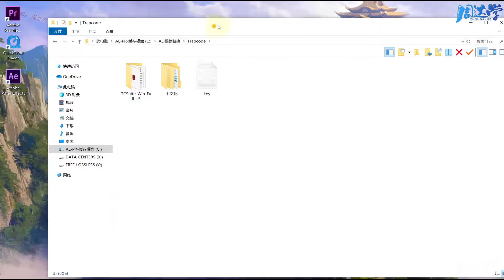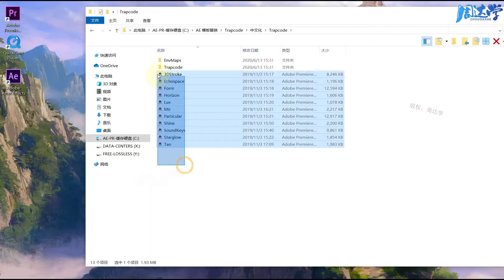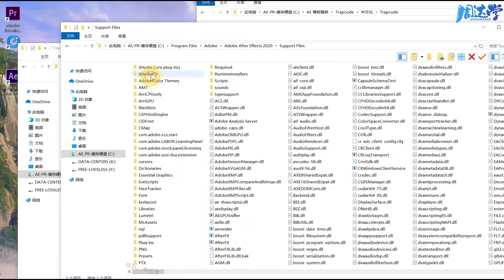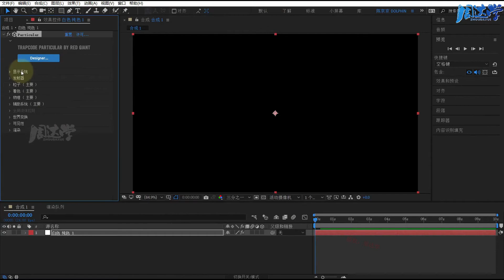5.03.安装完整版Trapcode 15插件 | Adobe After Effects 2020教程